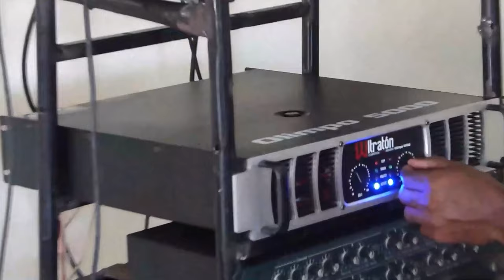Le Ponen Fecha Límite A Maduro En Venezuela ¡Se Filtra El Día Que Debe Salir Del País!